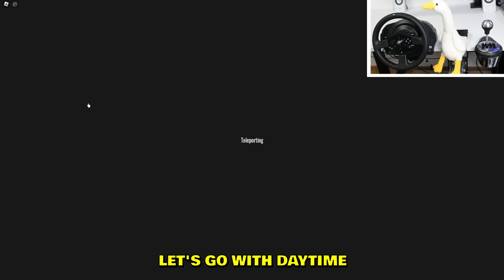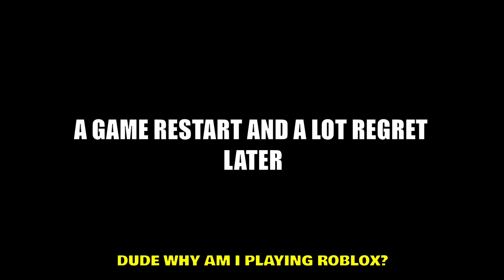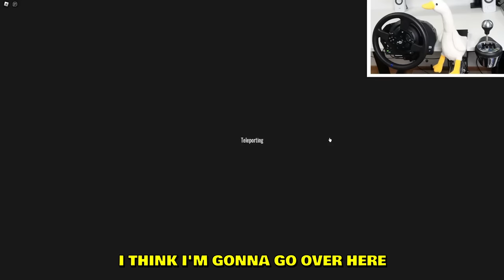Roblox Solitary, but with a steering wheel!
This is my first time playing Roblox Solitary game and I made the steering wheel act as a controller with an emulator. The car physics are alright, graphics look a little dull in that game in my opinion.

--- My PC stats:
Graphics card: RTX 4080
Processor: i9-13900K
RAM: 64GB
Disc Space: 2000GB SSD